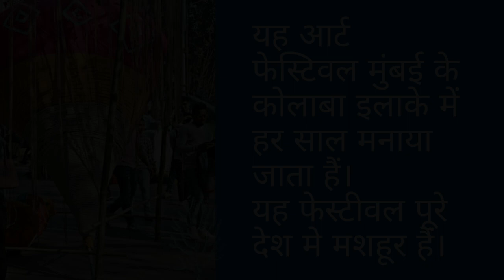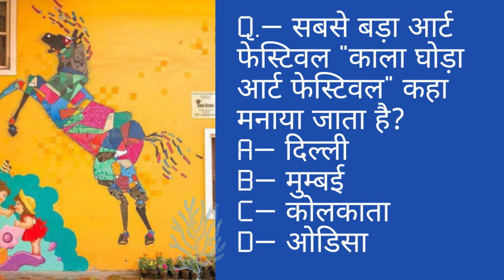Letest Art News Kala ghoda Arts Festival kya hai TGT PGT KALA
UGC NET/JRF/SET Drishya Kala (Paper II & III)